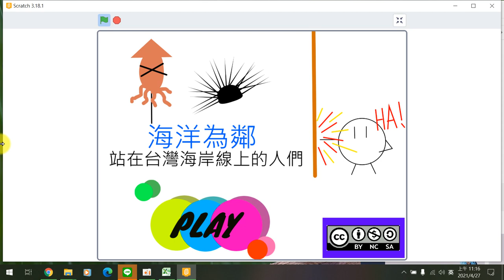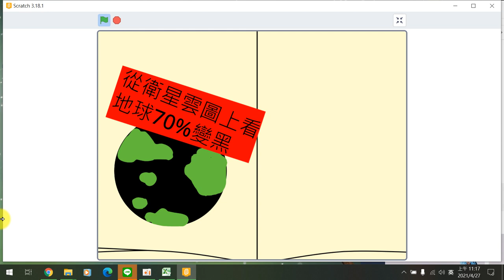110全國貓咪盃國中動畫組得獎作品 銀牌宜蘭縣